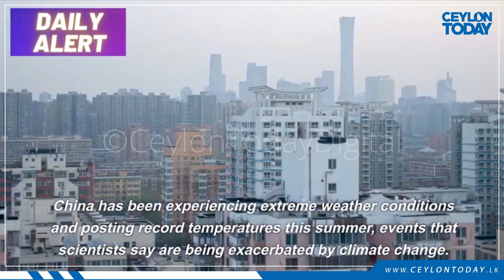China issues red alert for torrential rain in Beijing | Ceylon Today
China issues red alert for torrential rain in Beijing